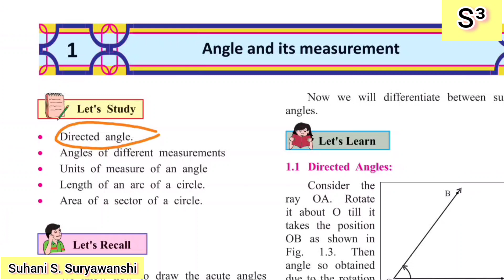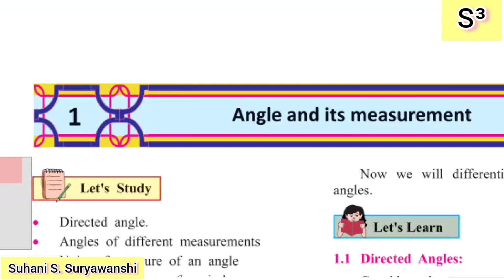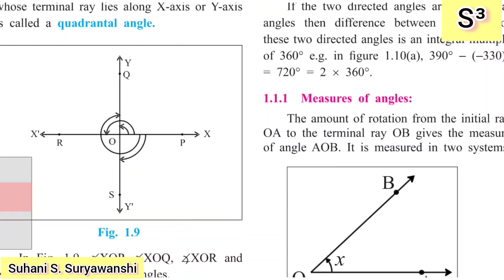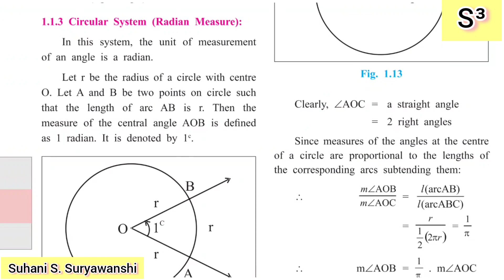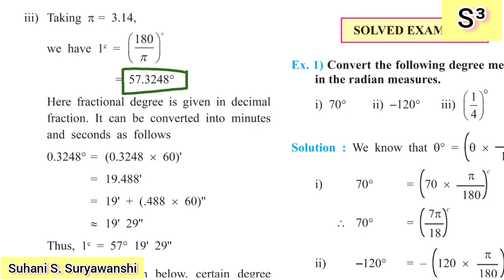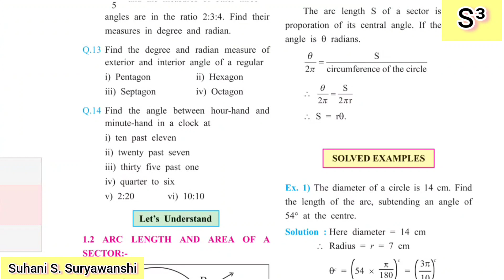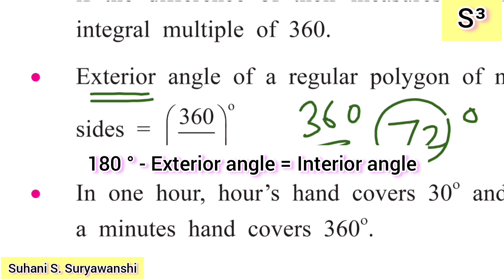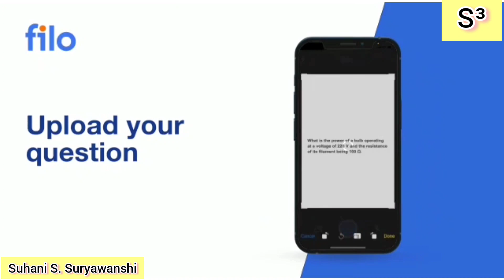11th std Maths part 1 Angles and its Measurement short & Quick revision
In this video I have tried my best to give you full information regarding to the Chapter 👍😇